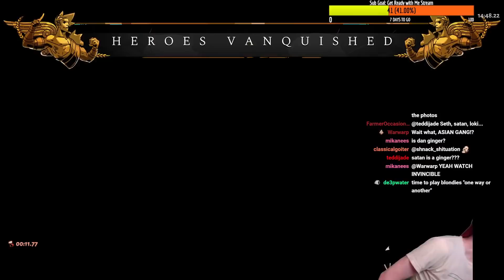BEST Sword To Clear High Heat! | Hades Gameplay